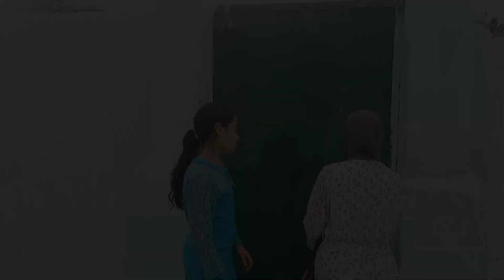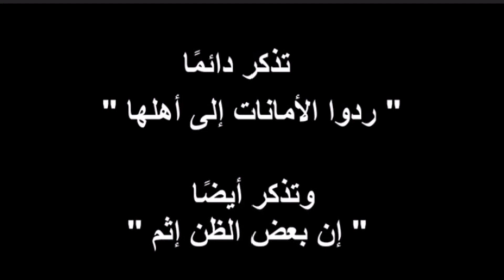سواق توك توك يسرق شنطة بنت شاهد رد فعل البنت